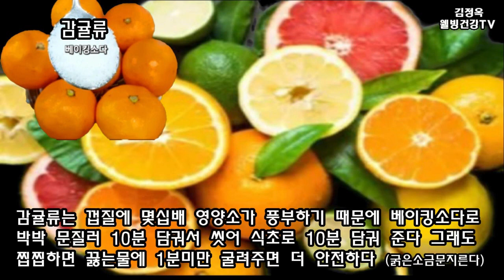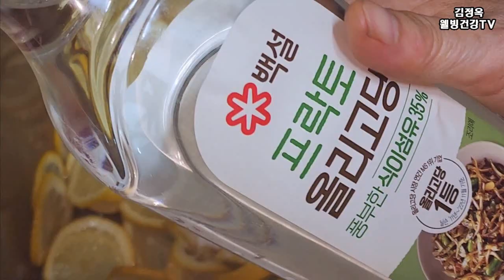다른방법! 알로에청 만드는 특급 비법!!변비,위장병,간장병,피부미백,노화예방에 좋은 설탕없는 알로에청 만드는법 & 알로에보약👍한나무 10장!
안녕하세요.
내 YouTube 채널에 오신 것을
환영합니다.
다른방법 알로에청 만드는 특급 비법!!변비,위장병,간장병,피부미백,노화예방에 좋은  알로에청 만드는법 & 알로에 보약👍

 알로에청 만드는법 & 알로에 엄청난 효능👍
늘 👍 와 댓글 감사드립니다
친구들, 영상이 마음에 드셨다면 제 채널을
도와주세요😍

이영상을 다른 소셜 네트워크에
공유해보세요.💝

클릭 + 레시피가 폐이지에 저장됩니다.
동영상평가-
이는 채널 발전에
좋고 중요합니다.
댓글이나 이모티콘이라도 적어주세요.
당신에게는 어렵지 않겠지만 나는 매우
기쁩니다.

내 맛있는 요리를 구독하세요

영상을 평가하고 댓글을 남겨주세요

이미 구독 중이라면 알림을 켜서 새
동영상의 최신 소식을 받아보세요.
감사합니다.

■설명
면책 조항: 이 영상은 진단, 치료 또는 의학적 조언을 제공하기 위한 것이 아닙니다. 이 Youtube 채널에서 제공하는 콘텐츠는 정보 제공 목적으로만 제공됩니다. 의학적 또는 건강 관련 진단이나 치료 옵션에 대해서는 의사 또는 기타 의료 전문가와 상의하십시오. 이 Youtube 채널의 정보는 의료 전문가의 조언을 대체하는 것으로 간주되어서는 안 됩니다. 이 영상 전체에서 특정 제품에 대한 진술은 질병을 진단, 치료, 치유 또는 예방하기 위한 것이 아닙니다
참고

내 체 널 에 오신 것을 환영합니다 사랑합니다

알로에 먹는법,알로에효능 10가지👍알로에 부작용,이런분은 먹으면 안되!!👍

매일 먹으면 몰라보게 내몸이 달라지는 샐러리 무침도 이렇게 하면 최고👍
면역력, 염증을 잡는샐러리 장아찌로 매일드세요👍 내몸이 몰라보게 가벼워졌어요👍

차요테 농장 천연 무농약 유기농 떠오르는  건강먹거리 건강인들 견학정보,차요테요리까지^^ 장아찌,깍두기,놀라운효능,농장구경모두하세요^^
╮/╱ ℓσνє
╱/건강선물요
비트요리10선 & 효능까지 몸속 심혈관까지
대청소하는 비트요리 모든것!!?? 비트백과^^
비트요리10& 비트효능 면역력강화 건강요리백과^^
좋은글 감동글,심신건강글,마음 정신 치유글 모음

 건강백세 건강정보백과^^힐링백과^^